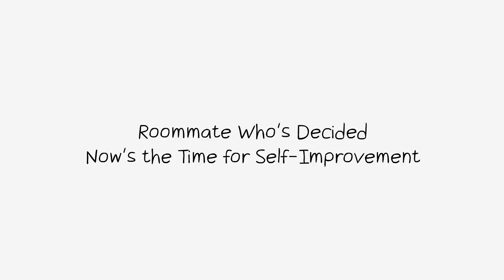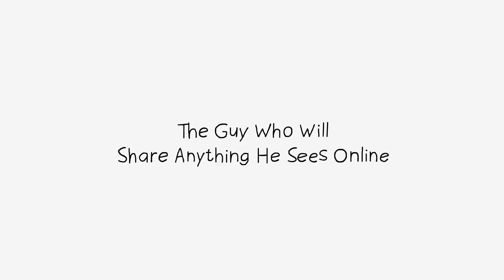The Worst People in a Pandemic - Part 2 | We The Internet TV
There has been another pandemic spike — in terrible people.

If you thought the Worst People in a Pandemic were bad you'll really hate these guys.

We know that everybody's dealing with a lot right now, but please, don't be one of these people.

Who is the worst person you have encountered during the pandemic? Let us know in comment section!

Animation: Eli Bock
Sound Mixing: Fernando Castillo

Voices provided by:
Greg Burke
Dean Cameron
David Carl
Jack Hunter
Ryan Long
Gary Mahmoud
Chrissie Mayr
John Milhiser
Dan Naturman
Whitney Rice
Shelly Shenoy
Gianmarco Soresi
Harry Terjanian

Producer & Head Writer: Lou Perez
Executive Producers: Rob Pfaltzgraff, Nick Reid, & Lana Link
Associate Producer: Jordan Best
Marketing Director: Allison Ryan